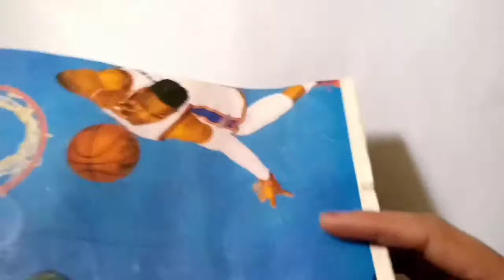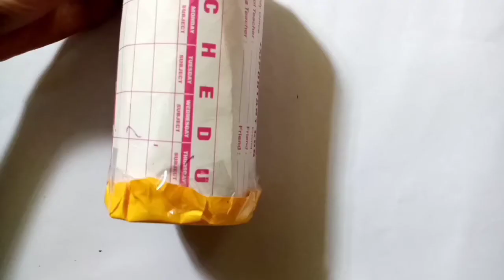Best use of match stick || match sticks use || diymatch||mack beautiful pots at h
Mack beautiful pot at home from match sticks || flower pots at home mack with less and match stick||DIY craft ideas

In this video we make how to make hair comb holder

The art craft brings you easy crafts and diy project to complete with your little one.

Camera stand